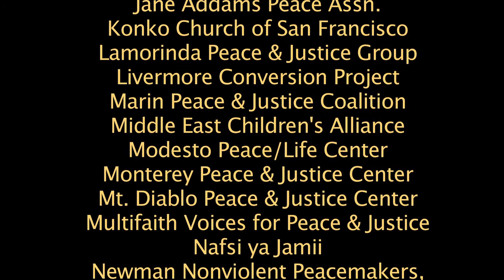A Cancer Doctor's View of Nuclear War - Jan Kirsch M.D.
Oncologist and Public Health doctor Jan Kirsch speaks at the August 9, 2017 rally and march outside Livermore Lab, CA;s nuclear bomb design center, commemorating the Atomic bombing of Japan.